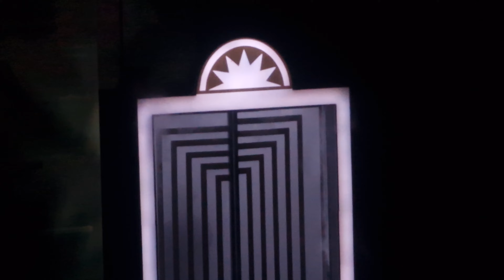JACKSON WANG - Just Like Magic, London 12/01/2023, Eventim Apollo, Magic Man World Tour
JACKSON WANG - Just Like Magic
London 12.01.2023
Eventim Apollo
Magic Man world tour

Such a great performance ❤️ It was like concert and theatre rolled into one.

BLACKPINK World Tour "Born Pink", Berlin 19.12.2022, Mercedes Benz Arena

BLITZERS Europe Tour "Looking for BLEE", Berlin 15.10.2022, Hole44